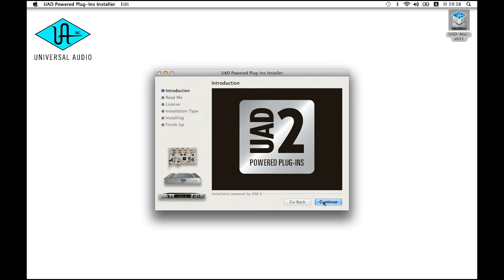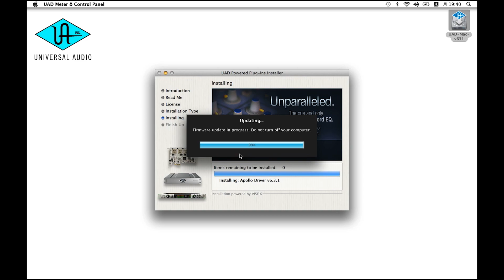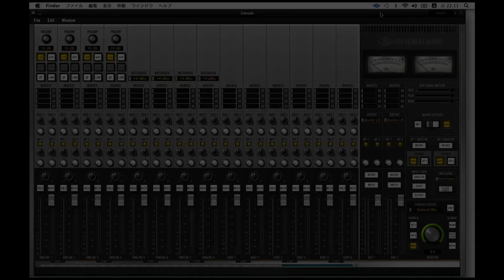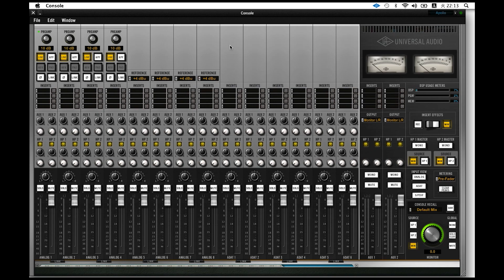1Apollo with ThunderboltOptionCard